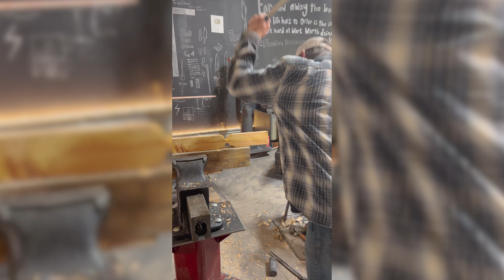Testing a Journeyman knife…and my nerves…